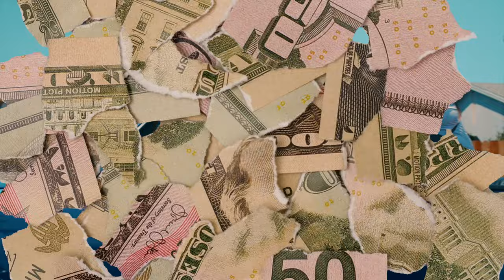MAGZ x CHUBBZ x LLO - Overrated (Remix) (Official Video) DIRECTED & SHOT by